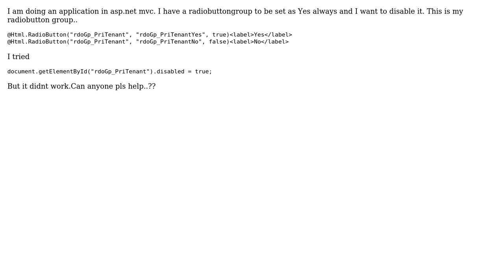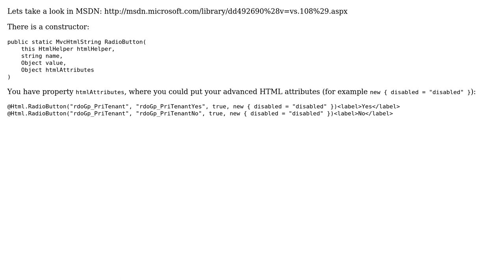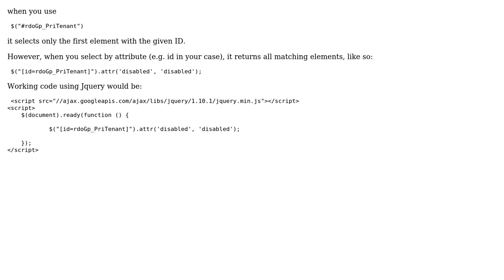How to disable radiogroup? (2 Solutions!!)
How to disable radiogroup?

With thanks & praise to God, and with thanks to the many people who have made this project possible! | Content (except music & images) licensed under CC BY-SA | Music | Images & others | With thanks to user neetz user Maxim Zhukov user chamara and the Stack Exchange Network Trademarks are property of their respective owners. You are responsible for your own actions.